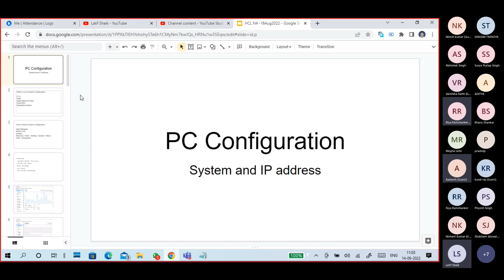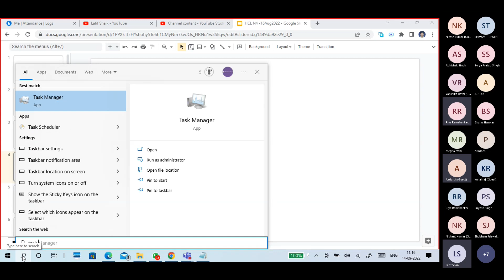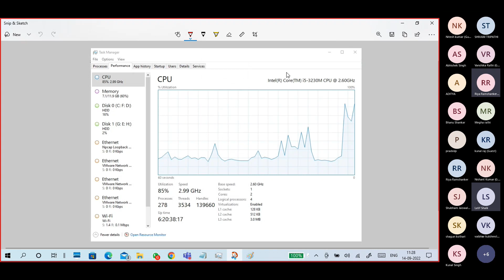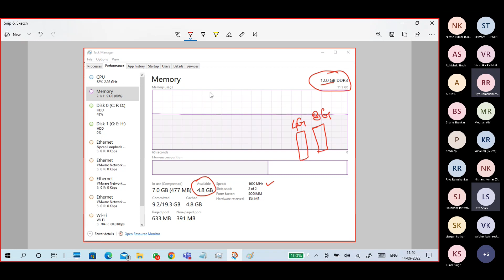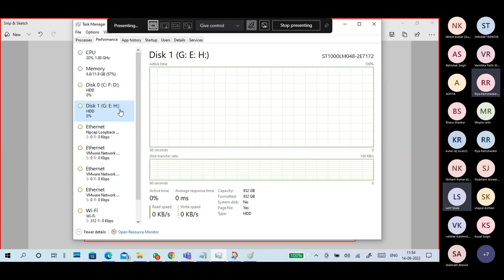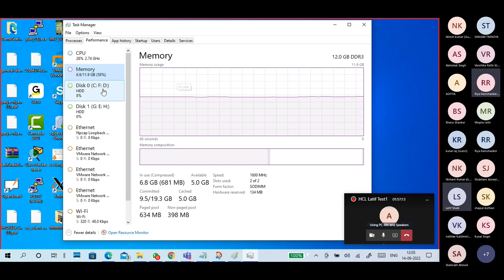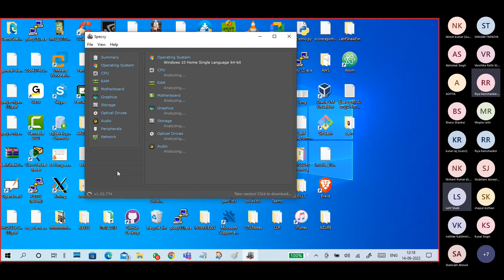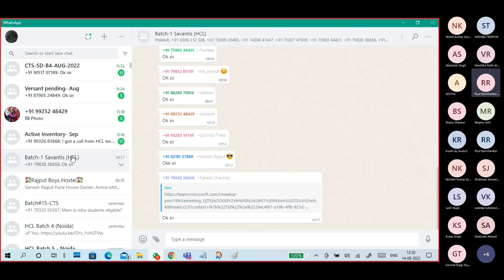(N1) PC CONFIGURATION -HOW TO CHECK SYSTEM CONFIGURATION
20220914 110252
What is your System Configuration

CPU:
RAM:
(Main Memory/Total)
HDD/SSD:
Operating System:

How to check System configuration

Task Manager
MSINFO32
Dxdiag
Windows / Start - Setting - System - About
CMD - Systeminfo
Task Manager
-  right click on Task Bar – Task manager
-  Run (Win + r/R) - taskmgr
-Search - Task Manager
- cmd - taskmgr
- Ctrl + Alt + Delete - Task Manager
My System Configuration
CPU: Intel i5 -3230M @2.60GHz
RAM: 12GB - 4G+8G
HDD: 500GB
OS : Windows 10 Home
Bit: 64bit OS and 64bit Processor